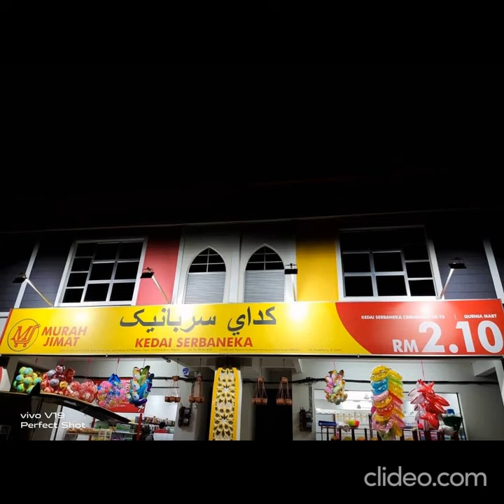Kedai RM2 Murah Jimat Pengkalan Chepa - Cawangan ke 73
Alamat : Lot pt3372 B & Lot pt3373 B, Taman Kurnia Jaya,  Jalan Padang Golf Pengkalan Chepa, 16100 Kota Bharu, Kelantan